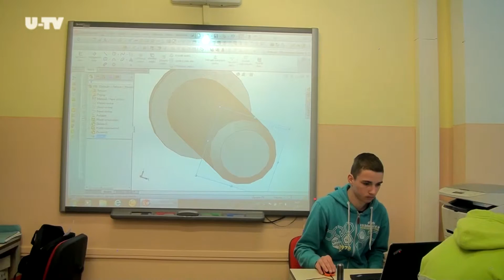U-TV Podbořanská střední škola má vlastní cukrárnu [29.4.2016]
Nové výukové pracoviště oboru cukrář otevřelo Gymnázium a Střední odborná škola v Podbořanech. Studenti se tu budou v praxi učit vyrábět cukrářské výrobky.